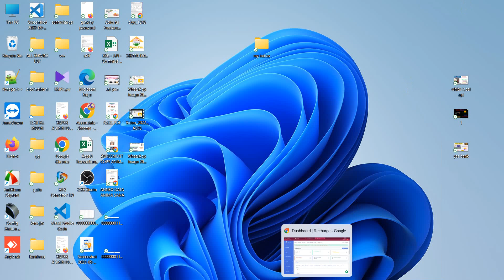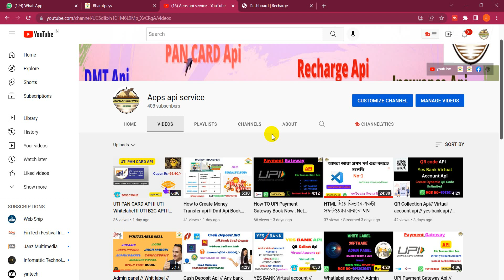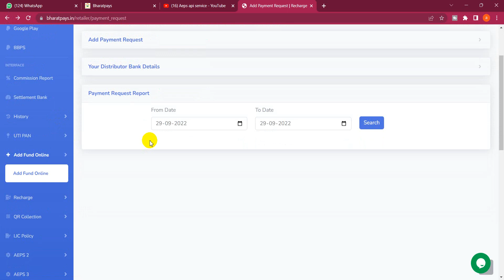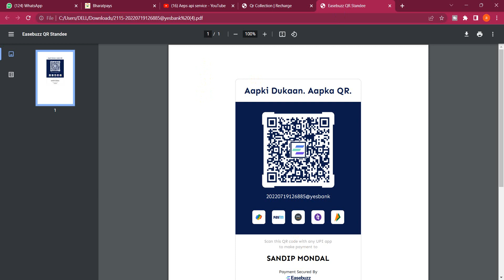UPI PAYMENT GATEWAY Offer Durga puja 2022 Booking Now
Financial API
Payout API